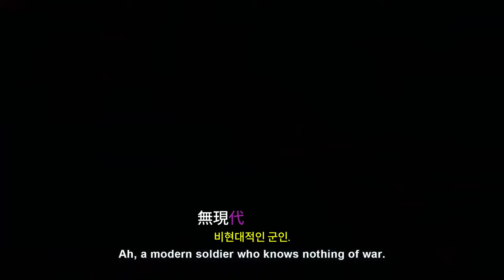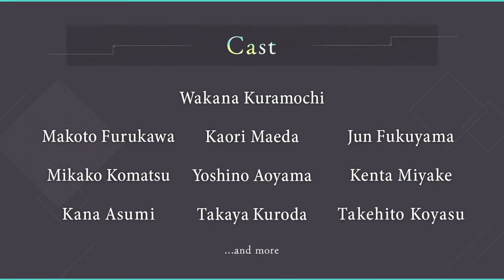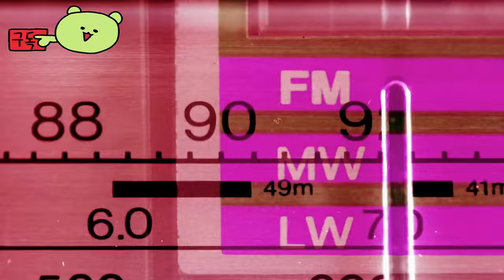유미아의 아틀리에: 기억의 연금술사와 상상의 땅 ( Atelier Yumia: The Alchemist of Memories & the Envisioned Land ) 첫 예고편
🔴Early Access & TEST :

유미아의아틀리에:기억의연금술사와상상의땅
AtelierYumia:TheAlchemistofMemories&theEnvisionedLand

🎀Supported Languages

🕹️Game content
아틀리에 유미아: 기억의 연금술사 & 상상의 땅 이야기에 대해 알아보고, 등장인물들을 만나고, 게임 플레이를 살짝 보세요. 알라디시안 제국의 멸망 뒤에 숨겨진 진실을 밝히기 위해 유미아 리스펠트와 그녀의 동료들로서 새로운 모험을 시작할 준비를 하세요.

⚡Game Developer
 Gust와 Koei Tecmo